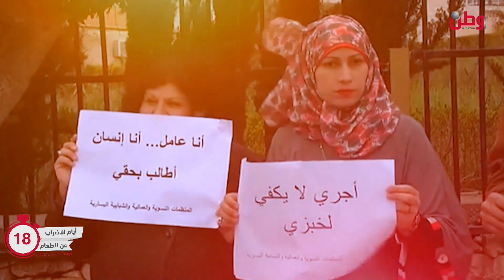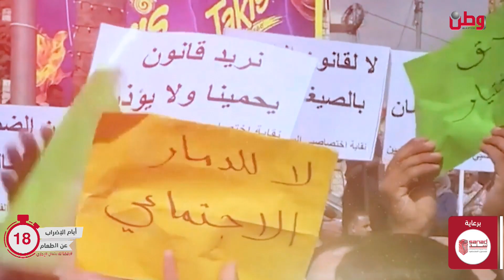نشرة وطن الاقتصادية 12-10-2022